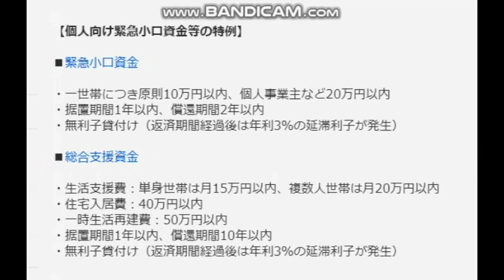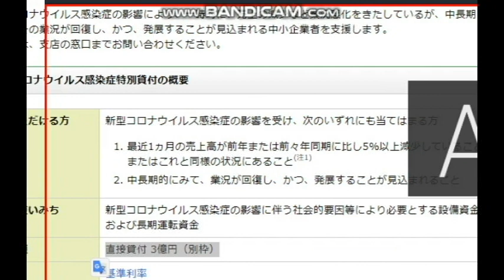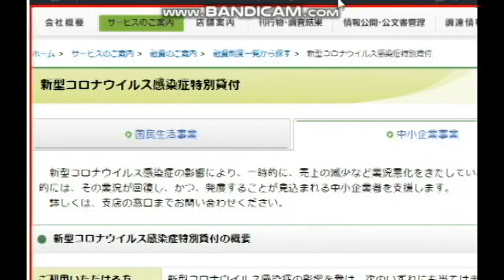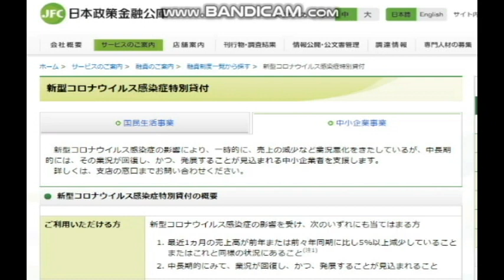【隠居TV】新型コロナウイルス感染症特別貸付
参考サイト

2020年4月20までの従来版「速稼塾」